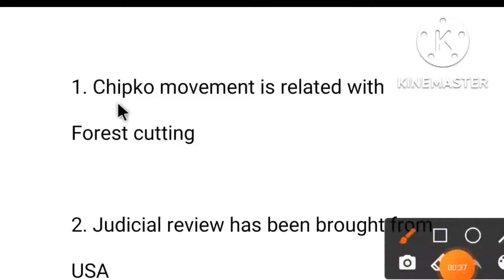16th sep Group D 1st shift questions ଓଡ଼ିଆରେ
16th sep Group D 1st shift questions ଓଡ଼ିଆରେ